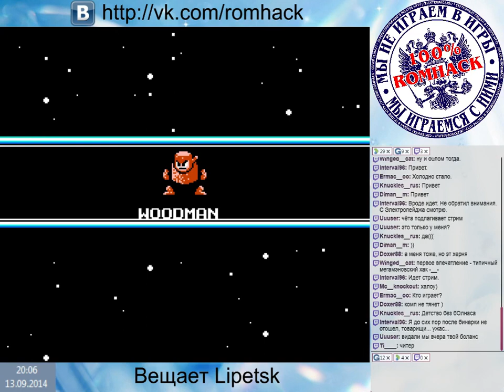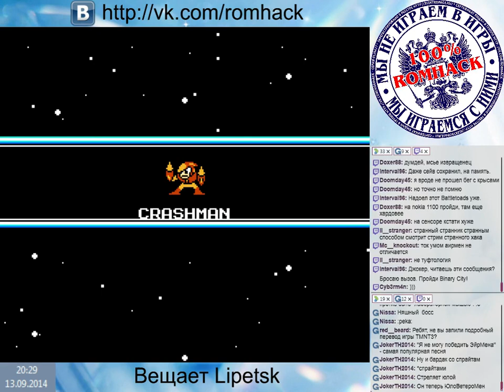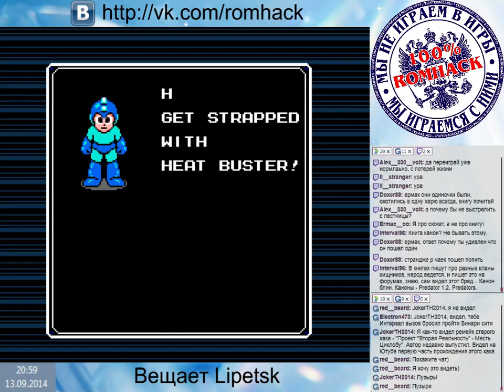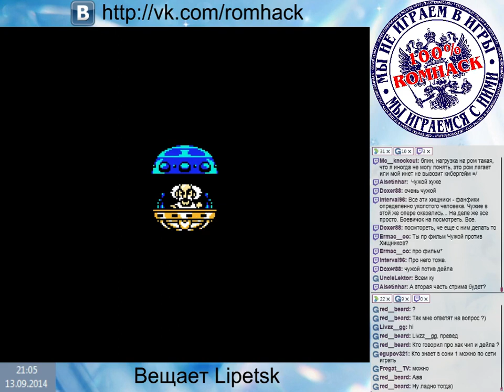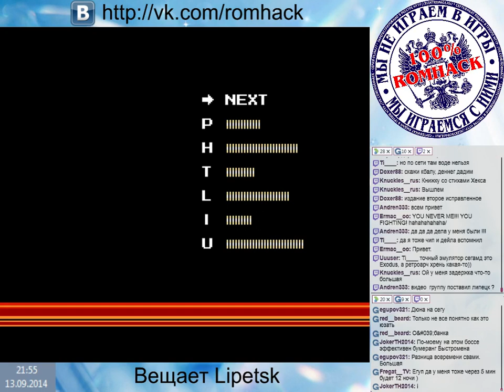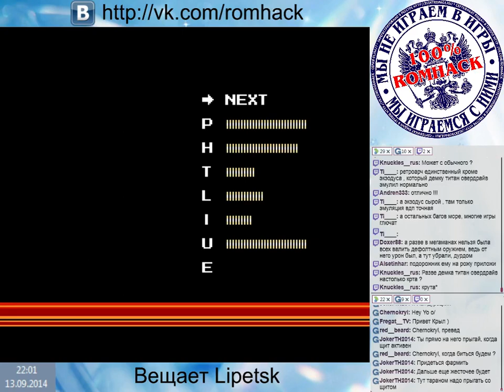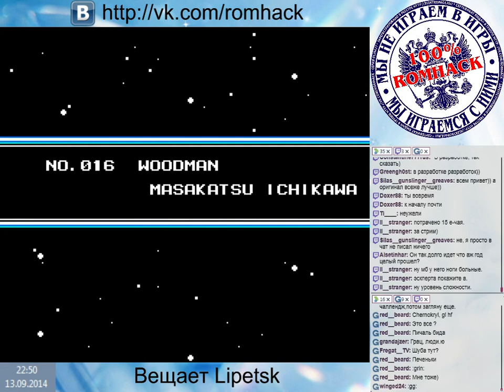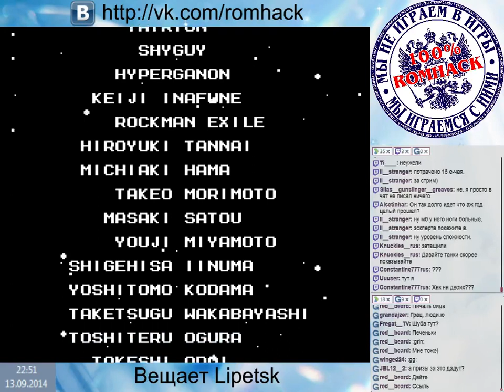[NES] Mega Man 2 - Ultra